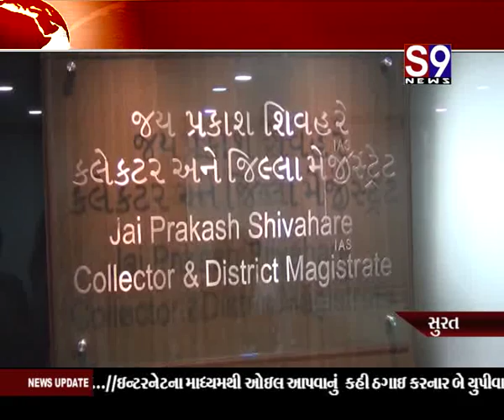Surat- New Collector Office